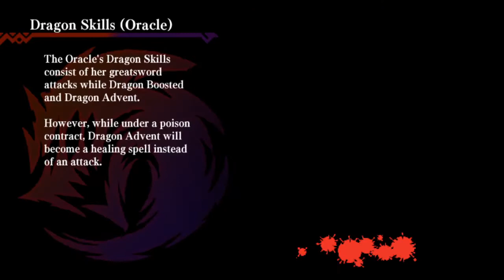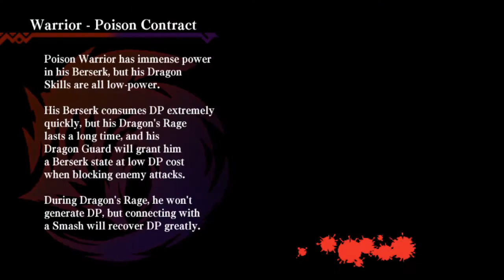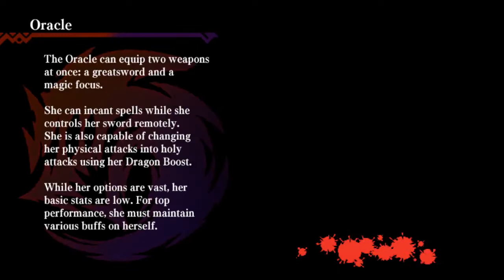Dragon Marked for Death | Episode 8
Open me/Abreme

Hello everyone, yes this quest was a little harder that it needs multiplayer to complete it at all, i had to save 4 but i could only save 2 of them because i didnt knew where was the other 2, yeah it was bittersweet.

Hola a todos, si, este quest fue un poco mas difícil que necesita multijugador para completarlo del todo, tenia que salvar 4 pero pude salvar solo 2 de ellos porque no sabia donde estaban los otros 2, si, fue agridulce.